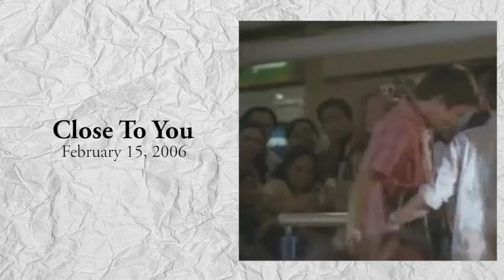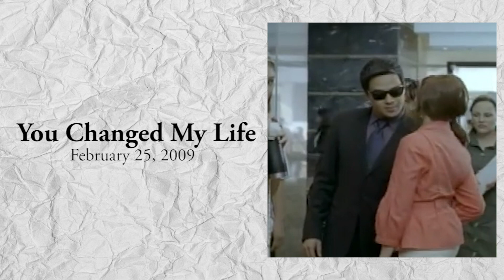Happy Anniversary, February Movies! | Special Video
Celebrate the anniversaries of all these Star Cinema movies that were released in February!